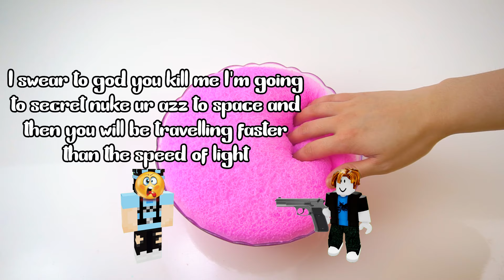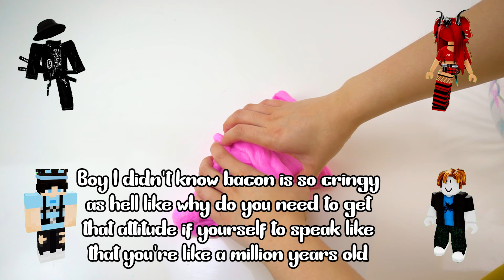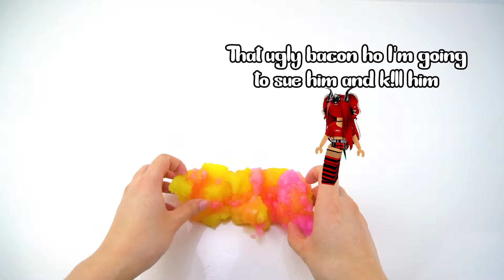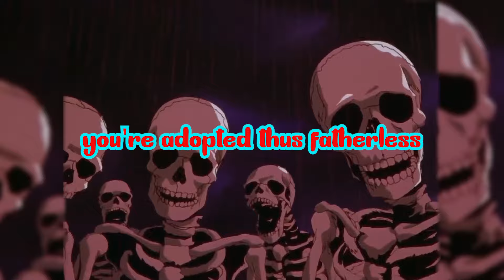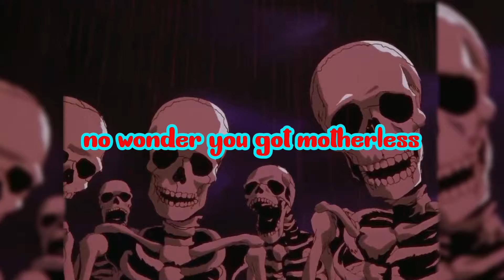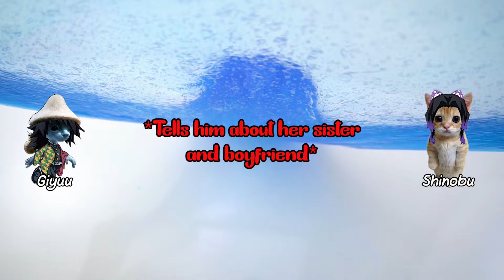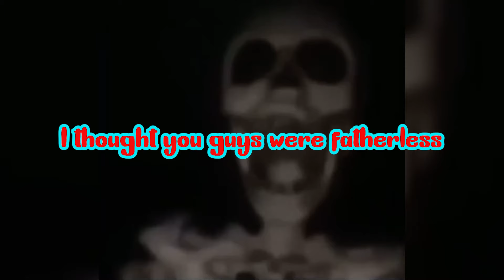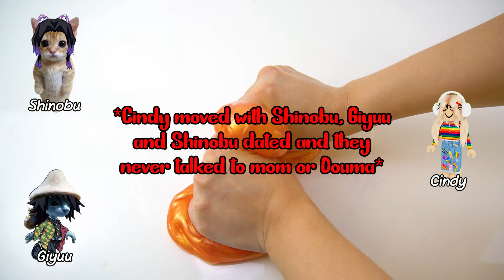Skeleton Roasting Cringe Roblox Slime Stories | Legend Giga bacon has won the game of Da Hood